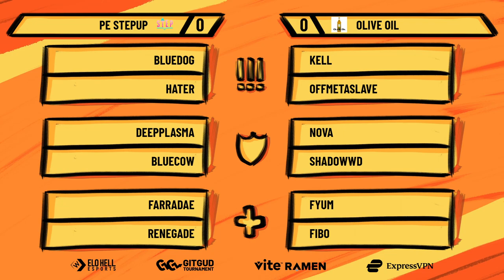PE StepUp vs Olive Oil | Winners Finals | EU Advanced | GitGud Limited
Elo Hell Esports merch is here!

Overwatch Gameplay VOD